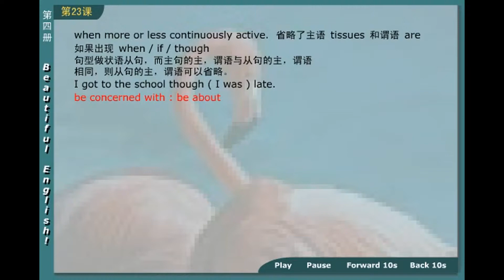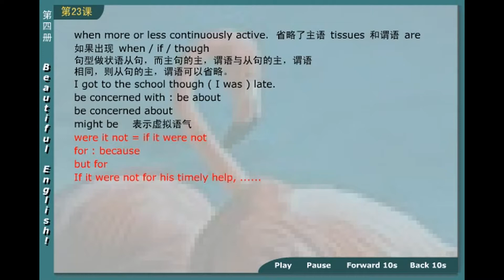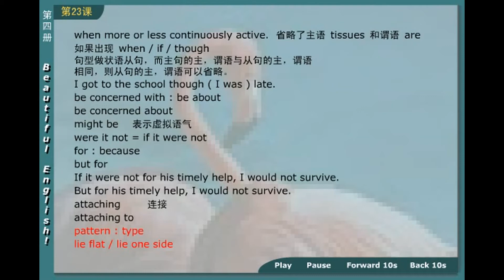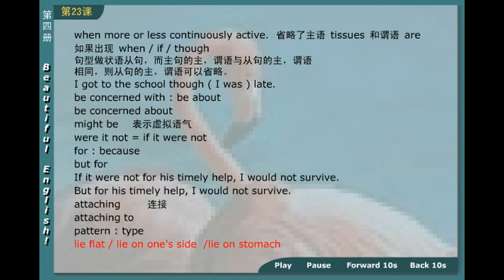22 03 新概念英语第四册 第1节第4讲 - Lesson 1 Excuse me! - 新东方老师主讲